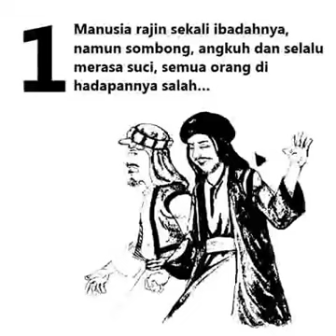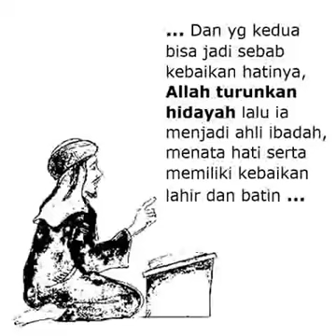MOTIVASI ADAB MENUNTUT ILMU#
MOTIVASI ADAB BELAJAR # ADAB BERGURU#